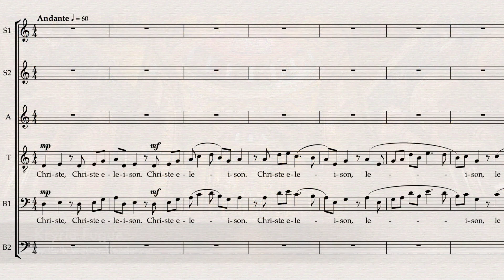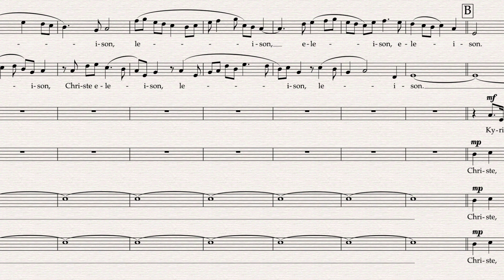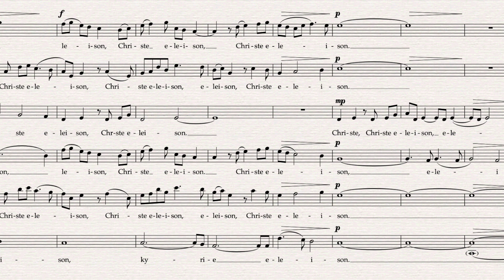Kyrie Fugue - by Ruth Watson-Henderson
composer: Ruth Watson-Henderson publisher: Cypress Choral Music
feat: the Elmer Iseler Singers